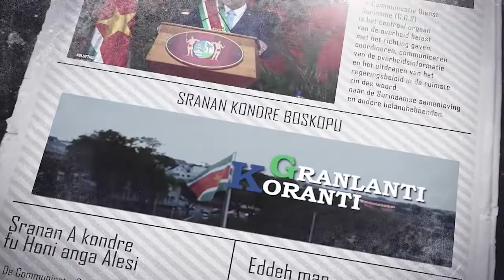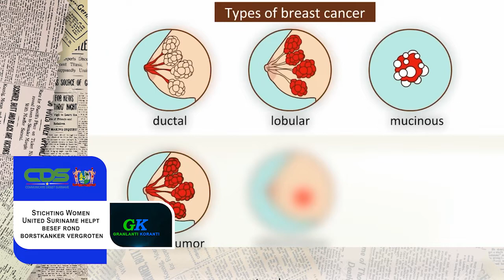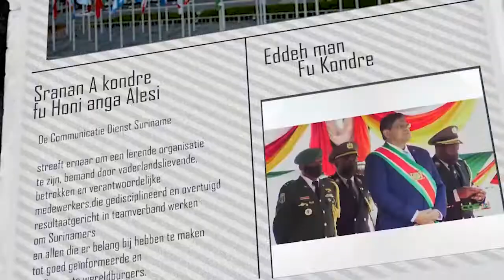𝔾ℝ𝔸ℕ𝕃𝔸ℕ𝕋𝕀 𝕂𝕆ℝ𝔸ℕ𝕋𝕀 (SRANAN) DD 5 OKTOBER 2022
De onderwerpen in deze aflevering zijn:

- Visumvrij reizen; Een terugblik op de afgelopen drie maanden
- Stichting Women United Suriname helpt besef borstkanker vergroten
- Begrotingstekort gelijk aan 3,3 procent Bruto Binnenlandsproduct